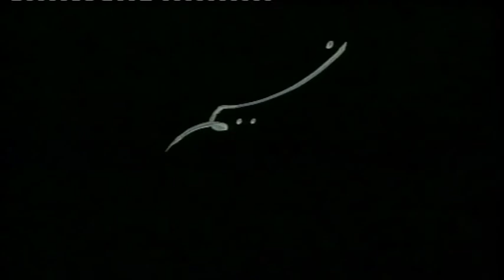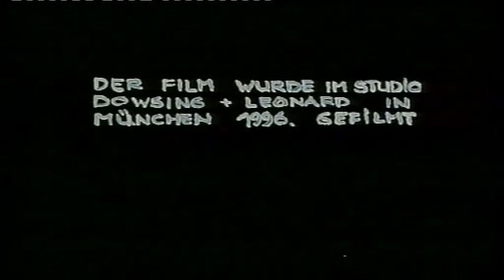el viento se calma.avi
eternal change in movement